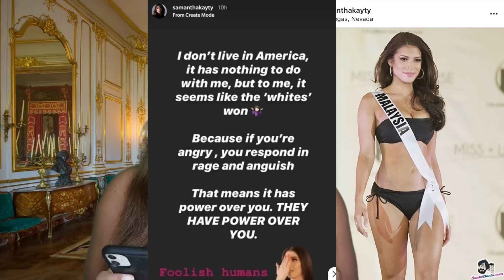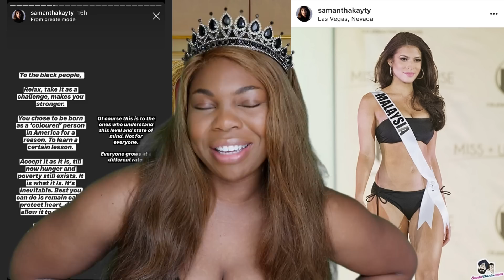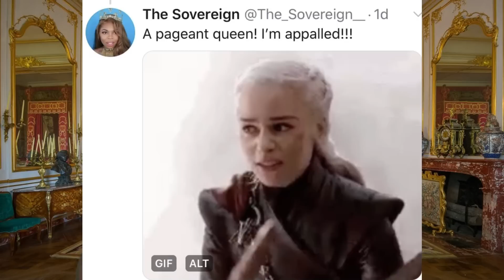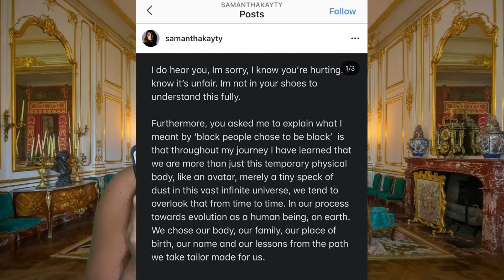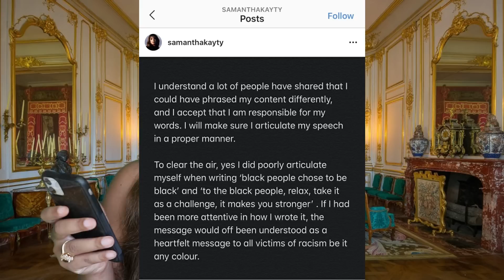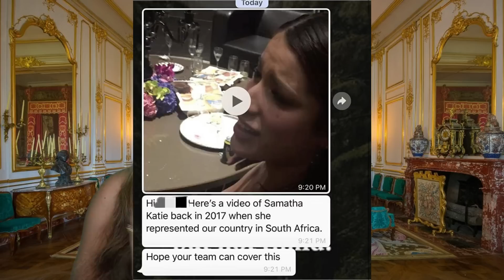An Embarrassment from a former Malaysian Queen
I will be flying to DC to protest this weekend. I land on the 5th and have yet to book a flight home🤷🏾‍♀️ I will vlog but also I will be live-streaming on IG for the world to see. My IG link is below. At the time of this posting a 20 year old was just critically injured and is possibly dead due to police use of rubber bullets. Please do not give up. continue to speak out, continue to be loud, continue to march.